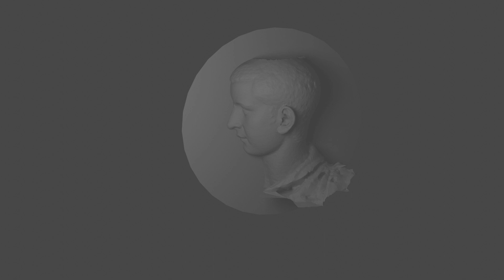The scaling process from a high-relief to a coin.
This video shows an hypothetical transformation from a high relief to a "stiacciato" used for minting a coin.